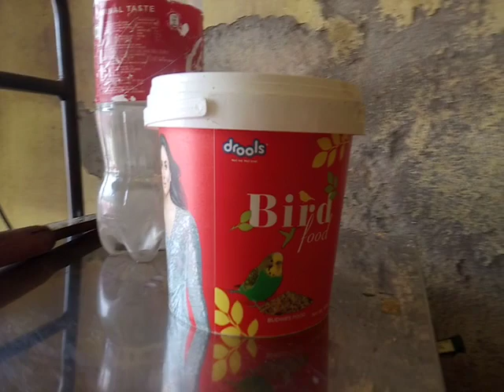Bird available at FRIENDSHIP POULTRY FEED, Kwakeithel Thokchom Leikai, Imphal West , Manipur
Makhal kayagi Bird fangbigani